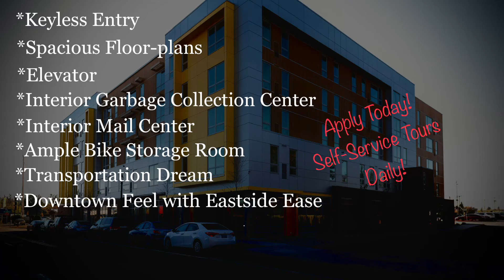459 Rock Apartments #404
The Birdsdale
Mt Hood View
New!